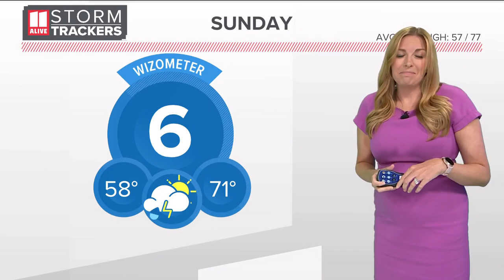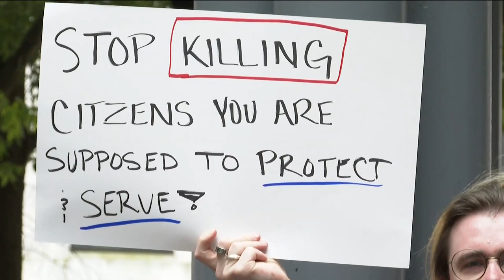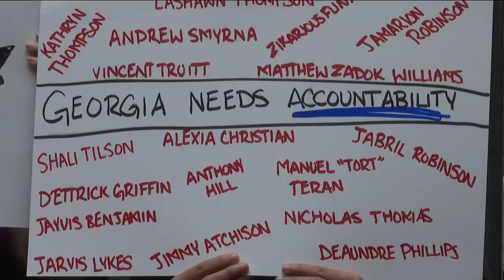Protesters rally for justice for man found dead in Fulton jail allegedly eaten alive by bed bugs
Protestors are calling for the prison to be shut down.